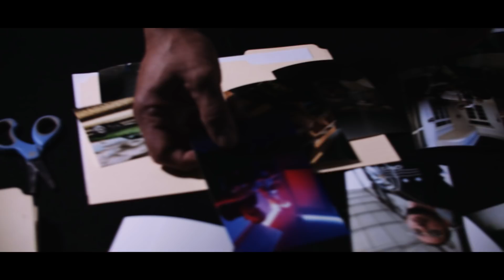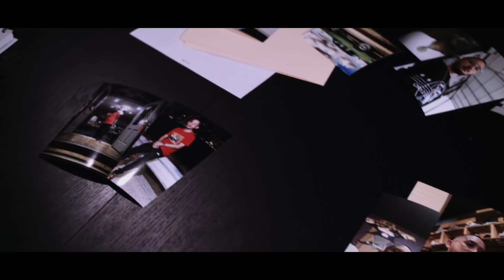LIL GUNNA "UNDERDAWG" (OFFICIAL VIDEO)